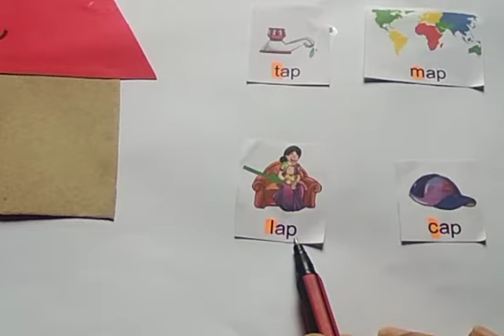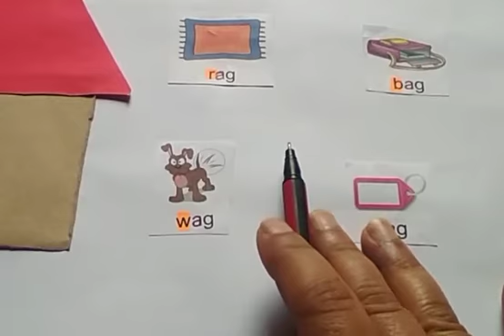Class K. G Sub -English Activity( Revision of ap, ag and am word Family)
Learn and practice